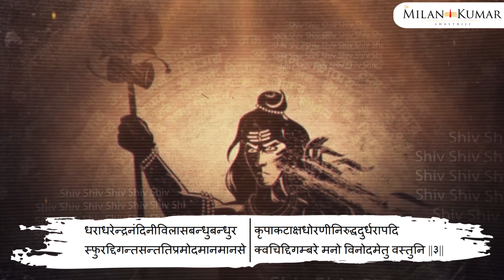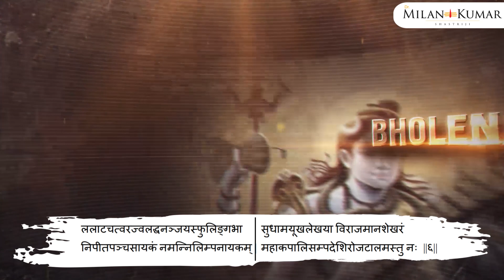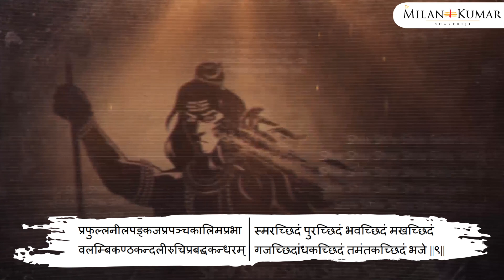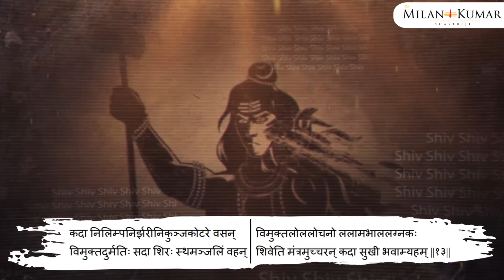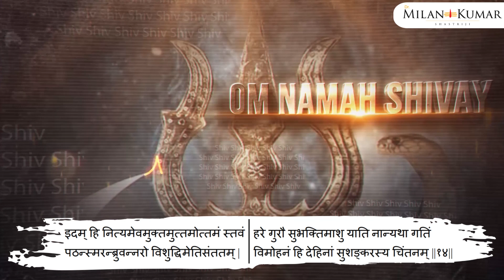Shiv Tandav Stotram | शिवतांडव स्तोत्रम | Shiv Tandav With Lyrics | Shiva Stotra | Dr Milan Kumar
This is Shiv Tandav Stotram, one of the best stotra liked by lord shiva. If you want to make lord shiva happy than Shiv Tandav is one of the best way. If you want to learn how to sing shiv tandav, this video is for you.

This video is about Shiv Tandav With Lyrics so anyone can easily learn to sing Shiv Tandav Stotra. The voice in this video is of Dr Milan Kumar (Shastriji), one of the best astrologer in Surat.